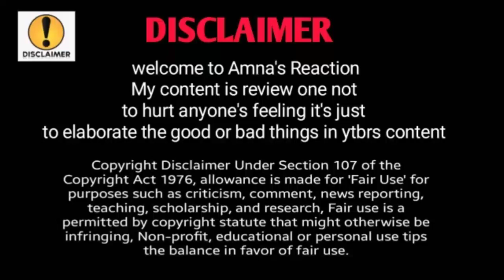Son of yaseen vlog k dimagh sataway asmaan p 😏, @sitarayaseensana dekh Len Bhai k kaam😠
@Mustafa Sajid
@Raees Asghar vlogs

from Your search| listenable | trending| viral vlog | son of yaseenvlog  |Reaction time | choti baji vlog